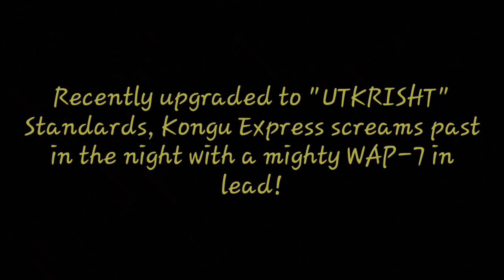"UTKRISHT" YELLOW KONGU EXPRESS SPEED ATTACK in NIGHT! || FURIOUS YELLOW BEAUTY OF INDIAN RAILWAYS!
12647 Coimbatore(CBE) - Hazarat Nizamuddin(NZM) Kongu Express was caught running in high speed just near Ballharshah, where the train absolutely ripped past my MUV-RMM Express with a WAP-7 in lead.
The train was recently upgraded to modern Utkrisht standards under the project utkrisht of Indian Railways, thereby sporting a yellow colour.